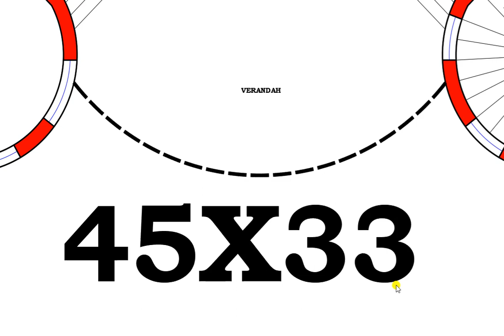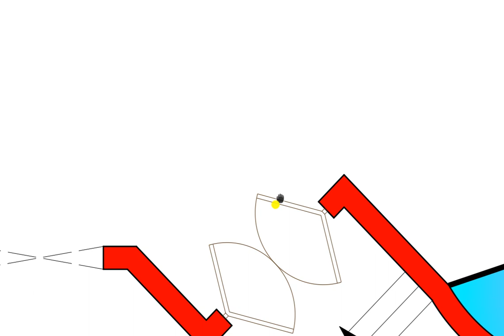45 X 33 house design II 45 X 33 gar ka naksha II 417 تیار گھر کا مکمل نقشہ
45 x 33 HOUSE DESIGN
45 X 33 GHAR KA NAKSHA

Hello friends I am Architect Waqas
I am giving you free advice about 45 x 33 house design
This will help a lot in building your house

Ye aik khoobsorat 45 x 33 ghar ka naksha hai